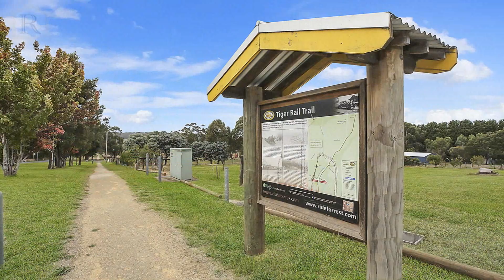3029 Colac Forrest Rd, Forrest